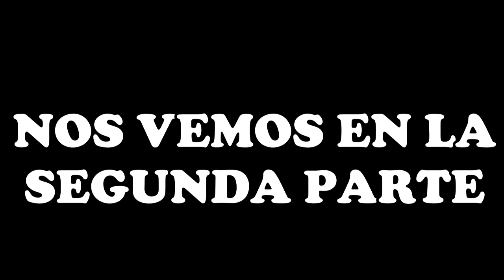#165 | PREGUNTAS Y RESPUESTAS 5 / PROTEÍNA VEGETAL, REFEED, NUTRICIÓN MUJER, GRASA ABDOMINAL, CARDIO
Aquí van varios de los temas a tratar en esta primera parte del vídeo respondiendo a vuestras últimas preguntas:

- PROTEÍNA VEGETAL
- PRE-ENTRENOS
- HIPERTROFIA
- REFEED
- FIBRA
- NUTRICIÓN EN MUJERES
- GRASA ABDOMINAL
- OBSESIDAD
- CARDIO EN AYUNAS